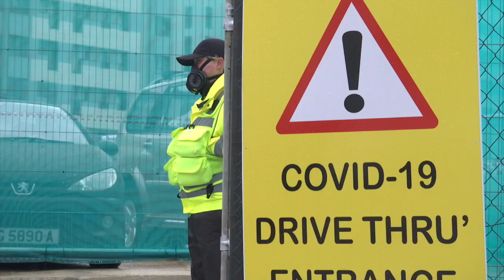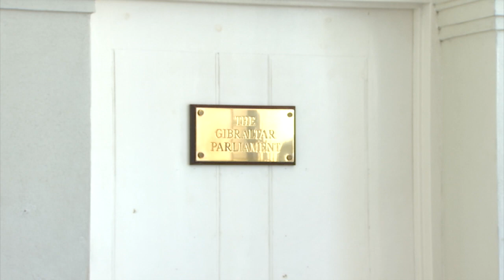Budget will be most conservative for many years, with 'no room for give-aways', says Chief Minister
Tuesday's budget can be expected to be the most conservative for many years, the Chief Minister has told GBC.

The Government has already announced it will report a deficit of £158m and is projecting for a further deficit next year of £50m.

Fabian Picardo warned there will be no room for give-aways.